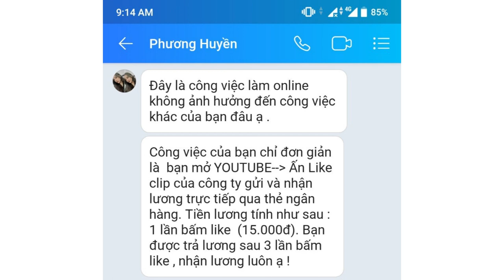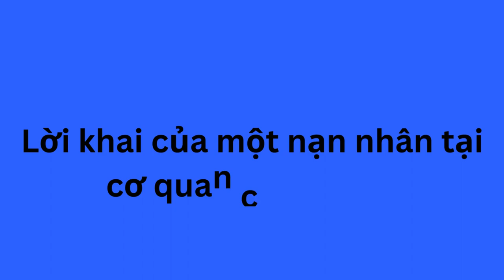Vẫn nóng chuyện "bẫy" kiếm tiền online, mất tiền tỷ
Thủ đoạn lừa đảo bằng cách dẫn dụ những người nhẹ dạ, cả tin tham gia kiếm tiền online trên mạng xã hội không phải mới, nhưng mặc cho các cơ quan chức năng, phương tiện truyền thông liên tục cảnh báo, nhiều người dân do một số nguyên nhân khách quan lẫn chủ quan vẫn... "dính bẫy"!
Các đối tượng đã tìm kiếm thông tin nạn nhân từ các trang tuyển dụng và chào mời kiếm tiền online tại nhà. Người dùng được dẫn dụ chỉ like Youtube hay TikTok để kiếm 300-500 ngàn đồng/ngày. Thông qua hướng dẫn, các nạn nhân sẽ được đưa vào các nhóm trên Telegram.

Nhận được TK Telegram và tham gia nhóm, nạn nhân sẽ được trong nhóm hướng dẫn cách thức thực hiện. Để tạo niềm tin, thời gian đầu các đối tượng lừa đảo đã làm thủ tục online và gửi cho các nạn nhân bản cam kết của Tổng công ty tập đoàn chứng khoán Thành phố Hồ Chí Minh, có cả ảnh chụp thẻ căn cước công dân của người mang tên chuyên gia cùng chữ ký, điểm chỉ... kèm theo con dấu vuông trên đó có cả chức danh trưởng phòng.
Được vài hôm, nhóm này đã sử dụng cò mồi để dẫn dụ nạn nhân đầu tư các gói lớn hơn, cứ thế nhóm tội phạm sẽ chia vai người cùng làm, người dò đường và chuyên gia cao cấp đẩy nạn nhân rót tiền vào từ vài triệu, chục triệu đến trăm triệu và hàng tỷ đồng để được rút ra số ban đầu, nếu không sẽ mất trắng.

Với chiêu trò này, nhiều nạn nhân vì sợ mất ít mà mất ngày càng nhiều hơn. Mới đây nhất, một nạn nhân ở tỉnh Hải Dương làm theo yêu cầu của các đối tượng: đóng các loại phí (phí thanh tra nguồn gốc tiền, thanh toán phí kỹ thuật viên...) mới cho rút tiền, người phụ nữ này đã vay mượn chuyển cho các đối tượng mỗi lần từ 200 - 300 triệu đồng. Kết quả, sau nhiều lần chuyển, nạn nhân đã nộp gần 2 tỷ đồng và sau khi tìm hiểu mới biết mình bị lừa.